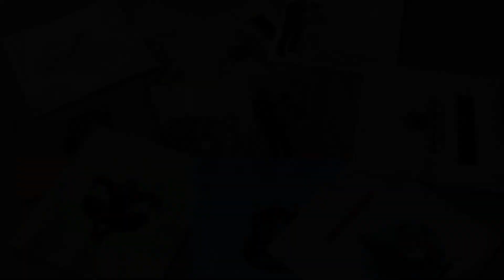Napkins print - Ispis na salvete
Postmark 1170 print head
FI-1000 from HP Specialty Printing Systems, HP PageWide technology
Full color inkjet printing, pigmented aqueous ink (CMYK)
Fade, scratch and water resistance
Print width up to 297 mm at up to 27 m/min
Print height up to 400 mm
Up to 1200 x 1200 dpi
Can be installed on different conveyors and bases

Print on any porous surface.
Paper, envelopes, postcards, cardboard, boxes, napkins, coasters, coffee sleeves, paper bags, wood, canvas.